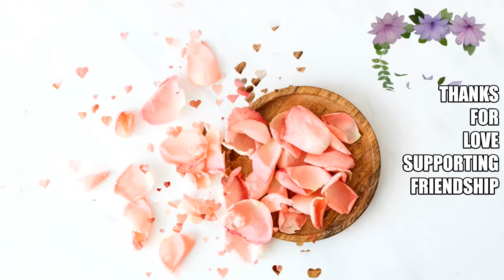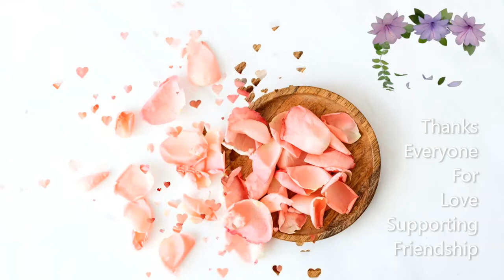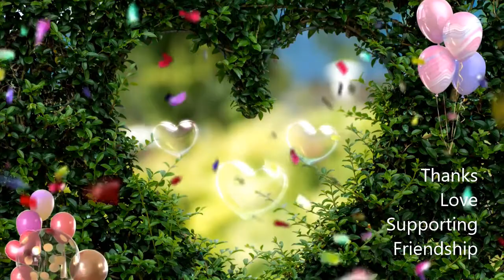500 subscribers ,Thanks to Everyone.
I have passed 500 subscribers march thanks to everyone;s for your love, supporting and great friendship. Happy Day!!! Stay happy as always.